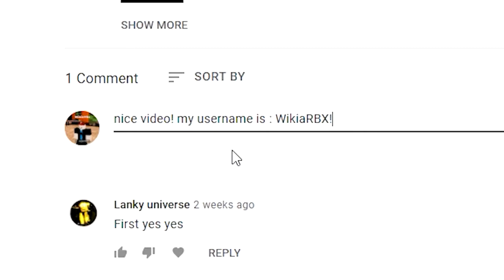Slayers Unleashed (SECRET!) CODES *UPDATE!* ALL NEW ROBLOX SLAYERS UNLEASHED CODES!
Slayers Unleashed (UPDATE!) CODES *UPDATE!* ALL NEW ROBLOX SLAYERS UNLEASHED CODES!